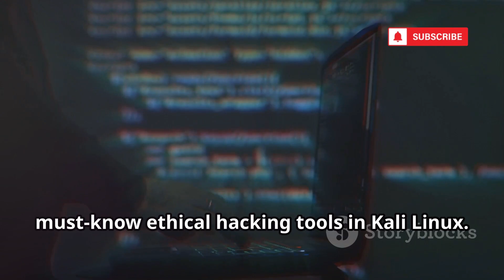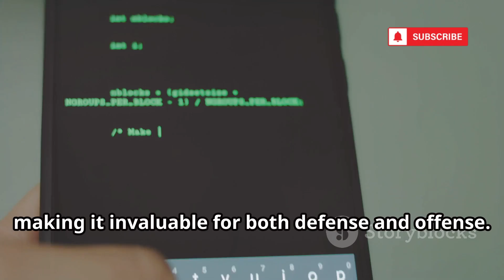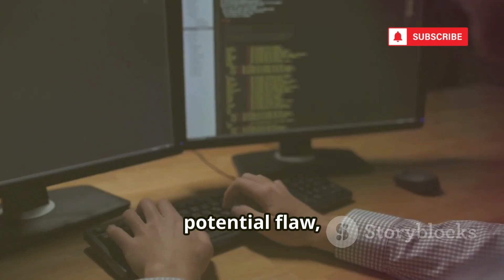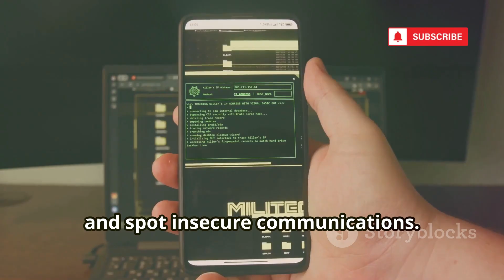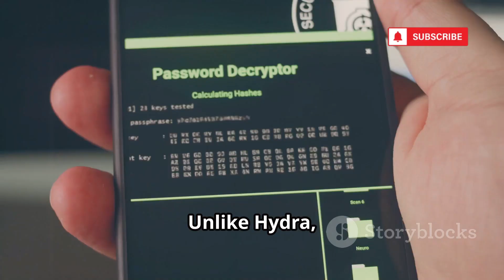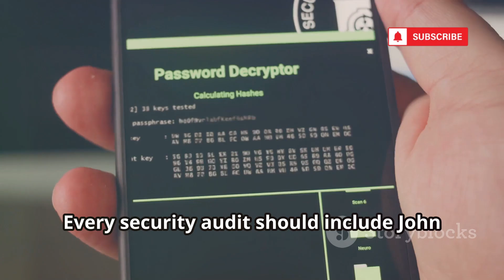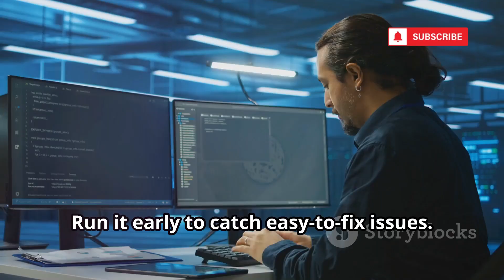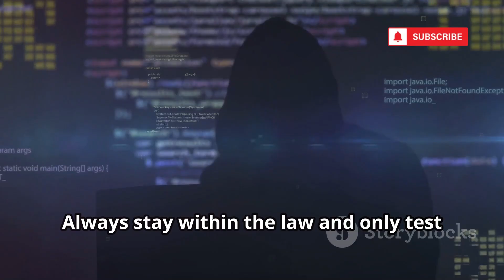10 Must Have Hacking Tools For Hackers in 2025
10 Best FREE Ethical Hacking Tools For Every Hacker

Discover the top ethical hacking tools every cybersecurity enthusiast should master on Kali Linux! This video covers essential utilities like Nmap, Metasploit, Wireshark, Hydra, Burp Suite, John the Ripper, Aircrack-ng, Nikto, SQLmap, and Gobuster—perfect for both beginners and experienced users. Learn how these powerful tools are used for network reconnaissance, vulnerability assessment, password auditing, and web application testing, all with a strong emphasis on responsible and legal use. Whether you want to strengthen your ethical hacking skills or audit your own security, this guide is for you.

OUTLINE:

00:00:00 Getting Ahead in Cybersecurity
00:00:28 Nmap - The Network Mapper
00:02:19 Metasploit Framework - The Exploitation Powerhouse
00:04:14 Wireshark - The Network Sniffer
00:04:57 Hydra - The Brute-Force Specialist
00:05:43 Burp Suite Community Edition - The Web App Swiss Army Knife
00:06:49 John the Ripper - The Classic Password Cracker
00:07:31 Aircrack-ng - The WiFi Security Suite
00:08:14 Nikto - The Web Server Scanner
00:08:49 SQLmap - The SQL Injection Master
00:09:34 Gobuster - The Directory Hunter
00:10:17 Your Turn to Explore